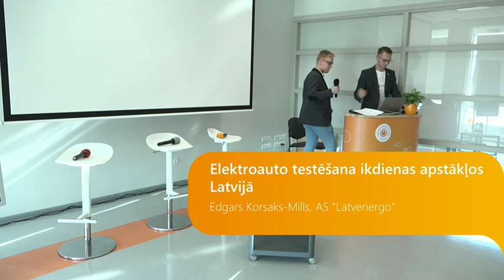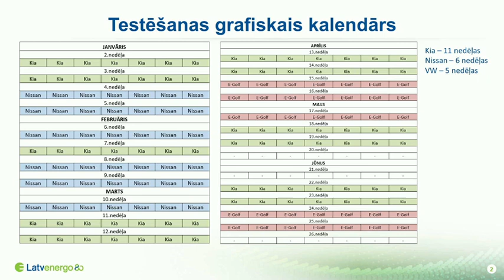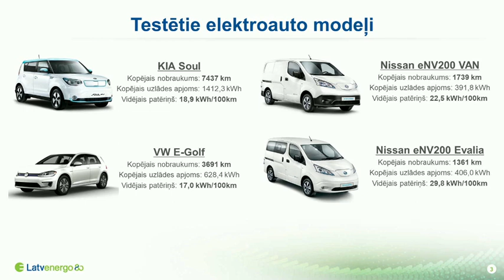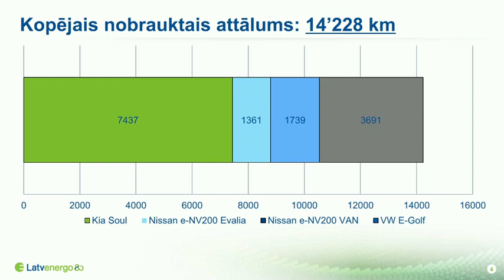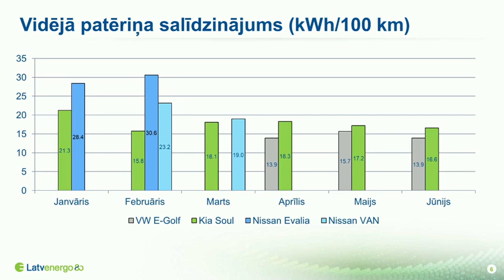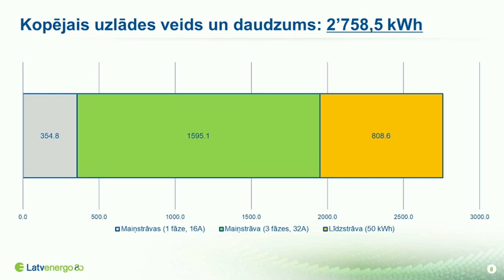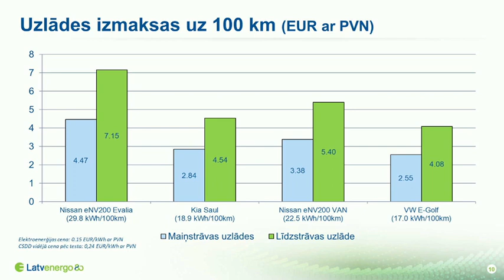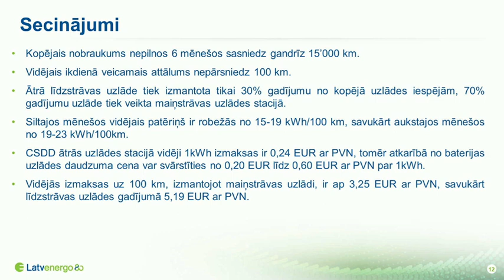Elektroauto testēšana ikdienas apstākļos Latvijā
Edgars Korsaks-Mills, AS "Latvenergo"